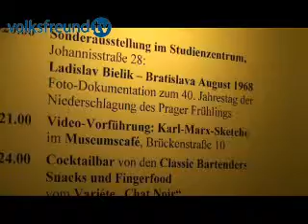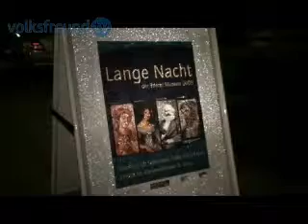volksfreundtv: Lange Nacht der Museen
Mehr als 5000 Besucher sind am Wochenende bis um Mitternacht durch Trierer Museen gezogen. Zum zweiten Mal hat die Lange Nacht der Museen stattgefunden.